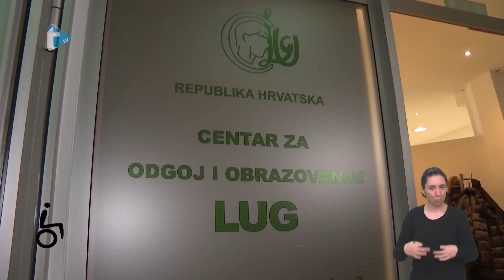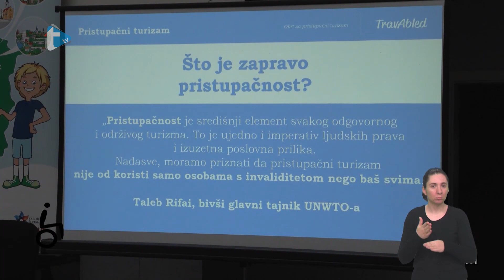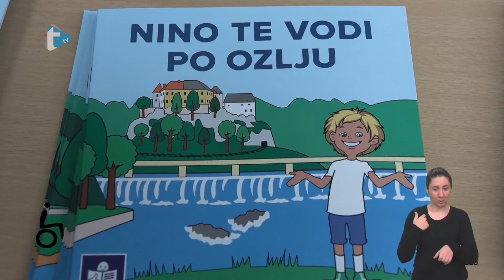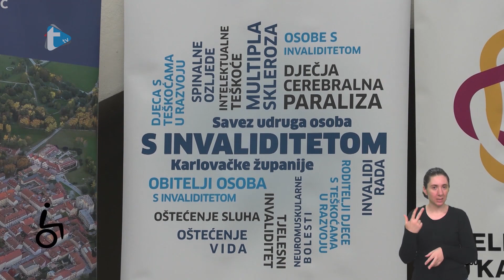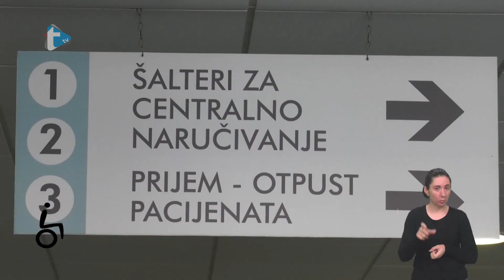Mogu sve - Udruga slijepih Karlovačke županije - 1. 1. 2024.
Mogu sve
Udruga slijepih KŽ
Trend tv